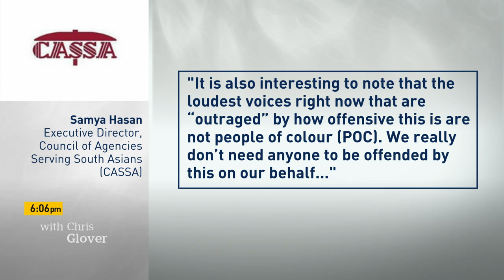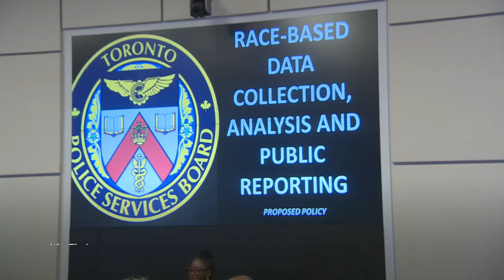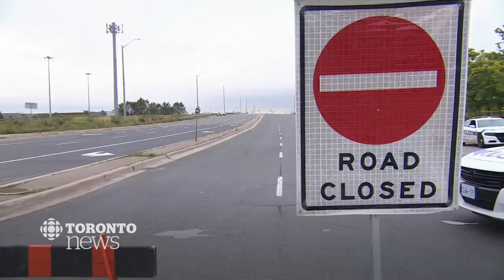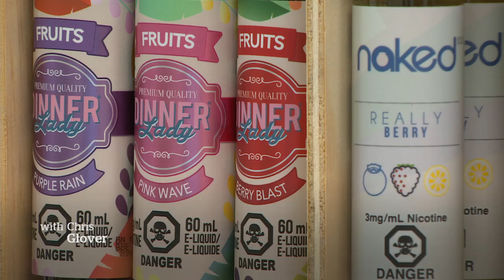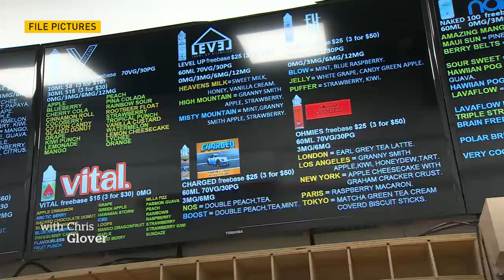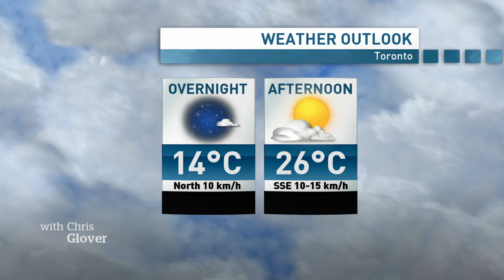CBC News Toronto - September 19, 2019 [6pm]